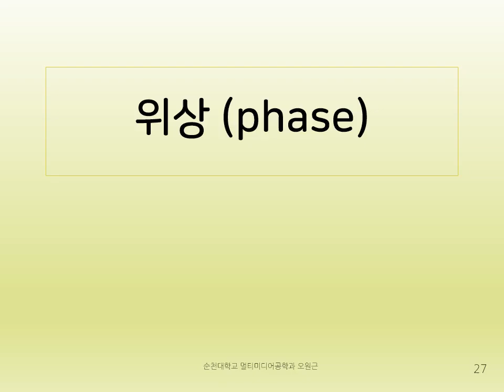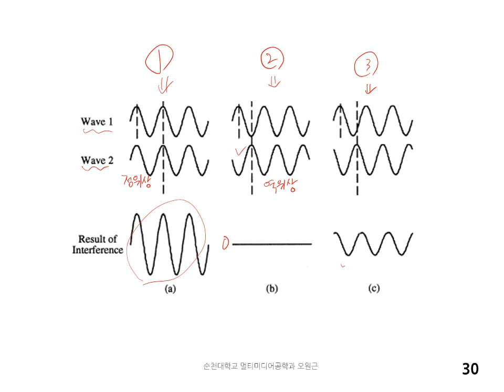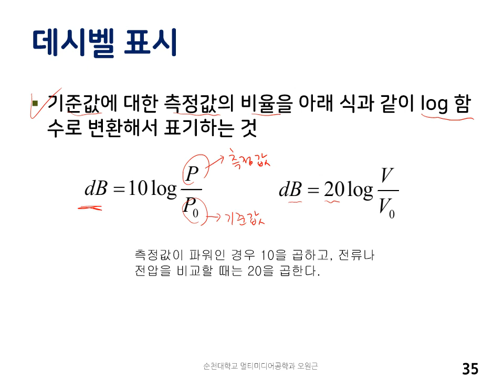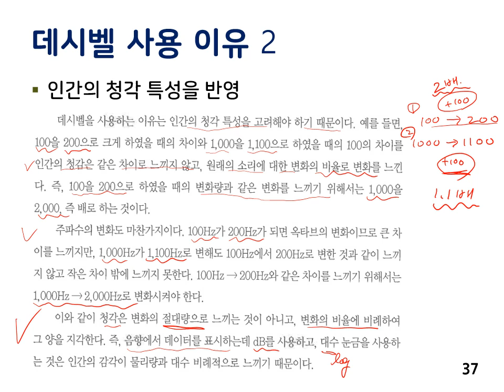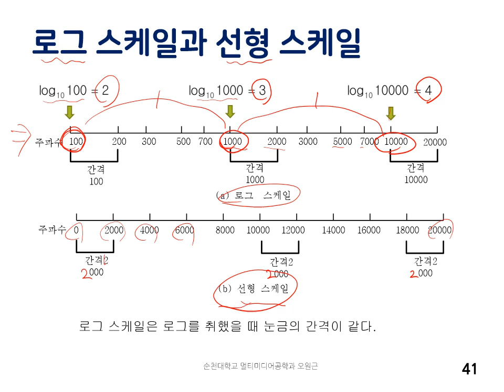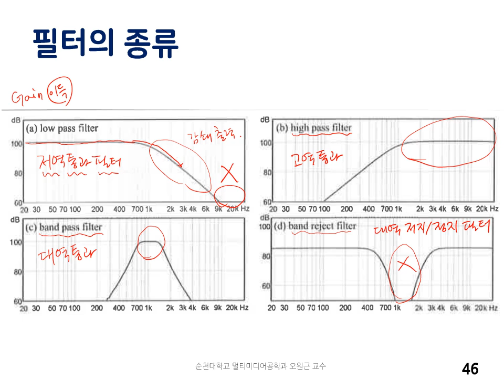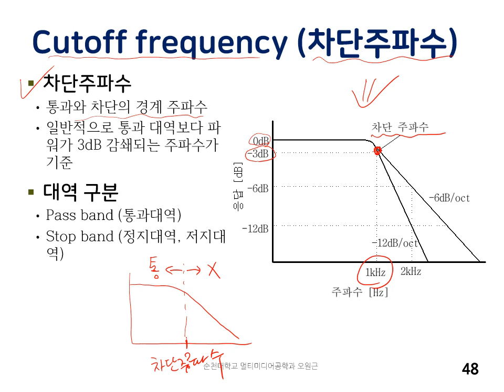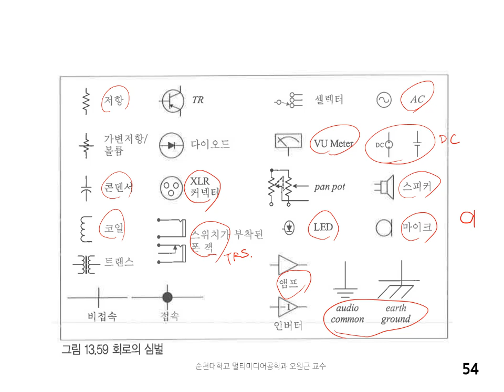음향공학 13 전기음향 2of2